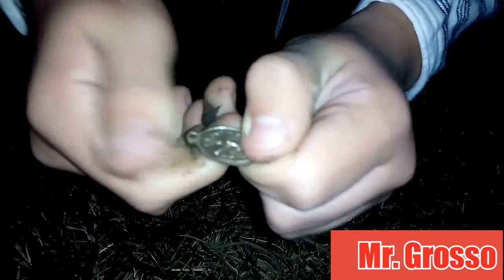# DETECCIÓN DE METALES con mi hijo... ENCUENTRO medalla de plata sin saberlo.... INCREÍBLE**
Fui a detectar un ratito con mi hijo en un lindo pasto al costado de la panamericana y en solo una hora logramos lindos objetivos. y los más bello detectar con mi hijo y él desempolvó su detector. es cortito el vídeo pero logré detectar con mi tesoro más preciado. 💪😎🇦🇷